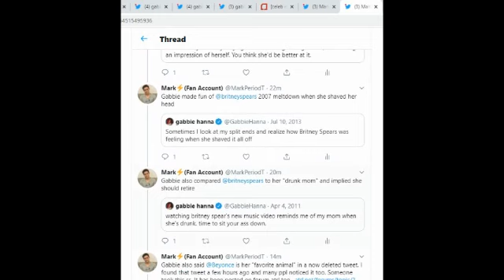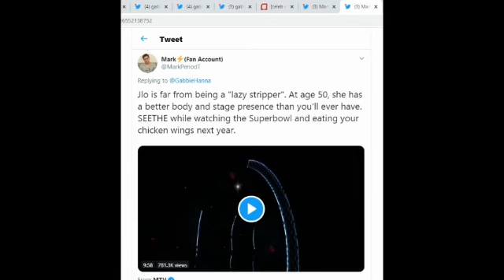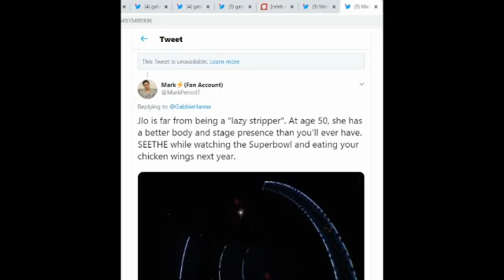Gabbie Hanna DISSING female pop singers in old tweets